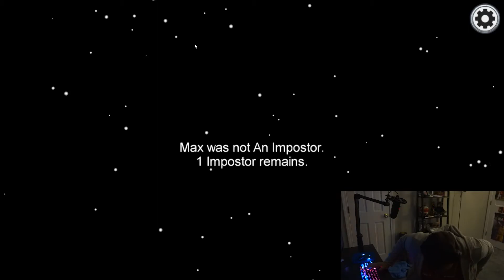World's best Imposter duo (Feat. Jbanksey22)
I don't know what it was but when Jbanksey and I got imposter together it was magical. While editing this I realized how much of an idiot I looked like when I was playing. I'm pretty cringe when I'm having fun. Thanks again to all the people in the video!